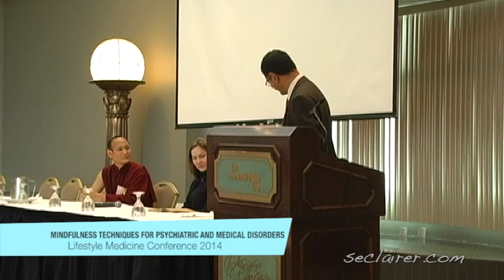Mindfulness Techniques for Psychiatric and Medical Disorders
Lifestyle Medicine Conference 2014
It is not intended as a substitute for medical or psychological advice, diagnosis, or treatment.  The content should not be used for self-diagnosis, or treatment of any health-related condition.  As always, seek the advice of your health care provider with any questions regarding a medical or mental health condition.  Opinions expressed are the personal opinions and do not represent S’eclairer Behavioral Therapy.